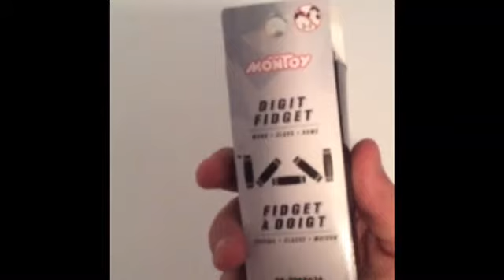Unboxing video / update 👍🏻